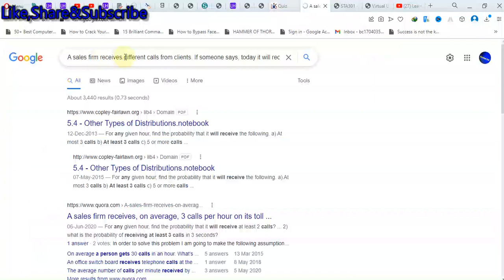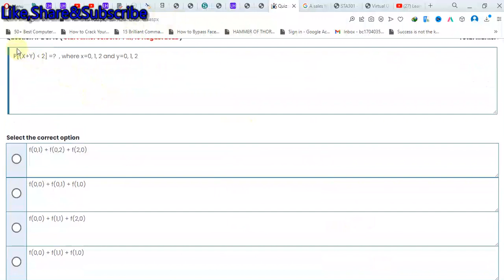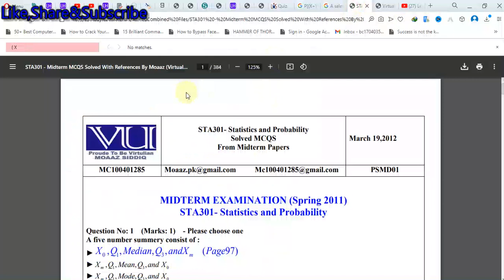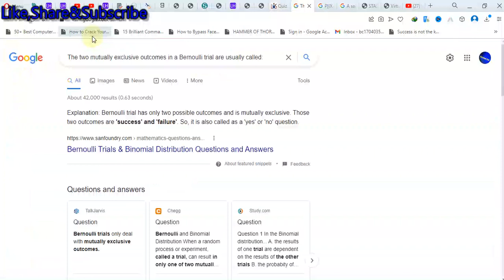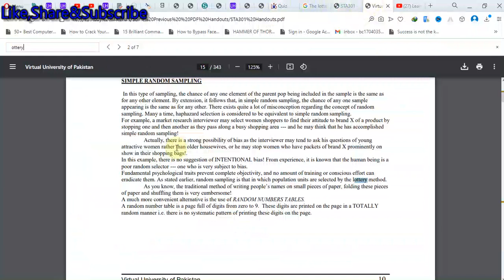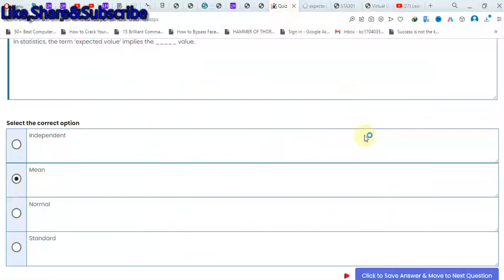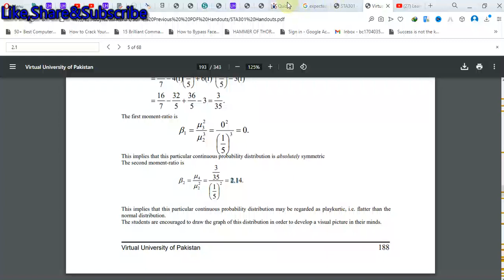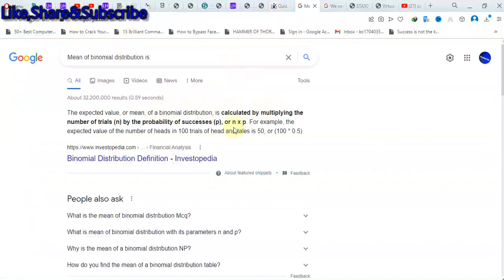STA301 Quiz 3 2022 Sta301 quiz 3 2022 Sta301 Quiz 3 solution 2022 Sta301 quiz no 3 solution 2022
Sta301 quiz 3 2022
Sta301 quiz 3 solution 2022
sta301 quiz no 3 2022
Sta301 quiz no 3 solution 2022
Sta 301 quiz 3 2022
Sta 301 quiz no 3 solution 2022